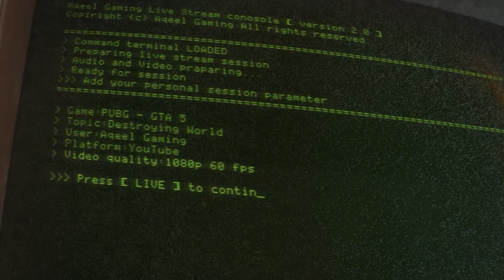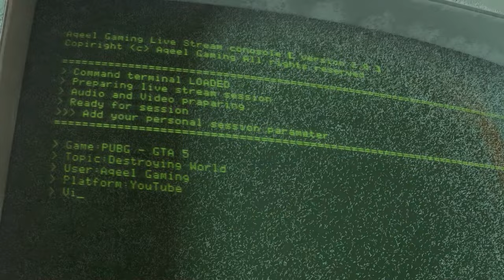Let's Play Hard Lobbies on Live Stream / AQEEL GAMING / PUBG MOBILE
DEVICE - IPAD PRO 2021 M1
Recorder - IOS Recorder
Editor - LUMAFUSION